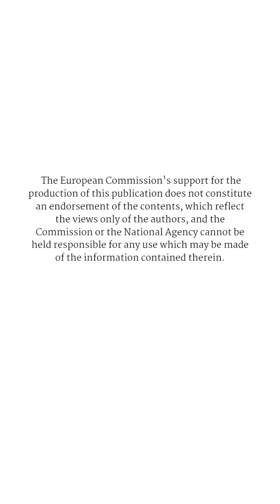Life in Motion (Romania)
This video has been created through group work by the participants of the youth exchange "Life in Motion" during the activities which took place between 21 October and 2 November 2023 in the British Virgin Islands (Virgin Gorda).

The youth exchange was supported by the European Commission through the Erasmus+ programme.

This clip reflects only the views of the author and the EU Commission cannot be held responsible for any use which may be made of the information contained therein.